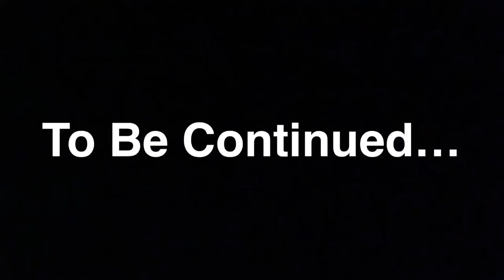Disney Pixar Cars Race - The Clash Of Team Dinoco (Part 1)